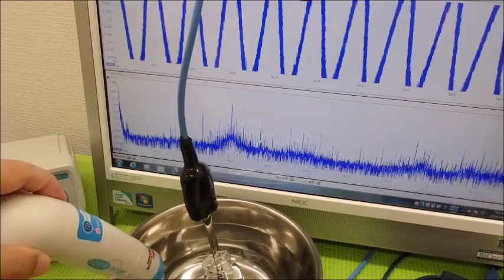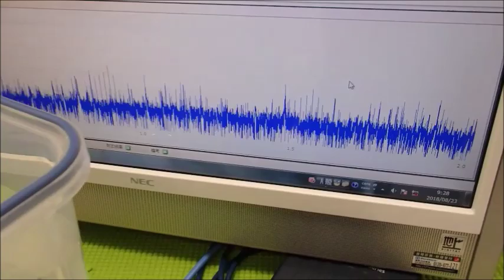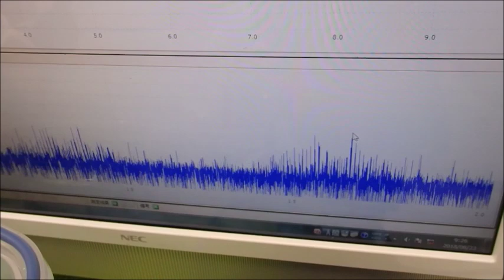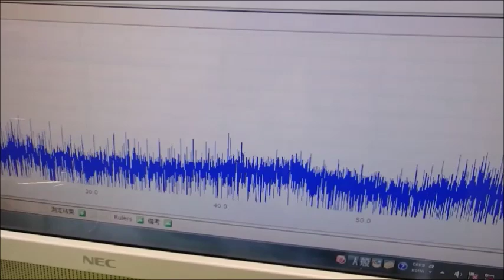メガヘルツの超音波発振制御プローブ ultrasonic-labo